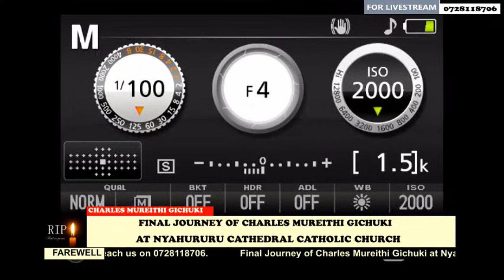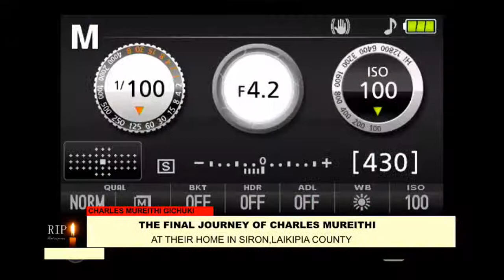CELEBRATING THE LIFE WELL LIVED OF CHARLES MUREITHI GICHUKI, NYAHURURU